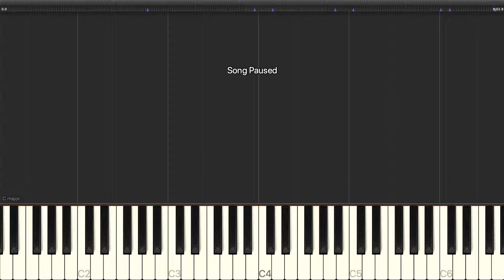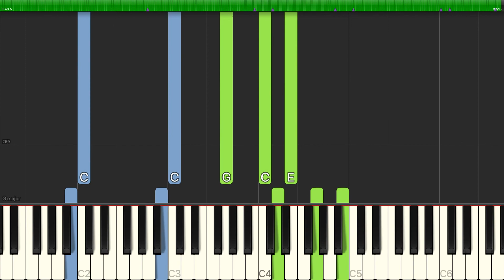Billy Joel - Angry Young Man - Piano Backing Track Tutorials - Karaoke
Learn how to play Billy Joel - Angry Young Man - Piano Backing Track Tutorials - Karaoke